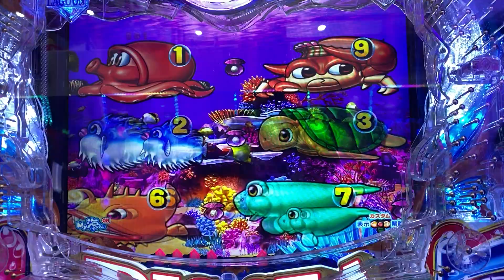大海物語5